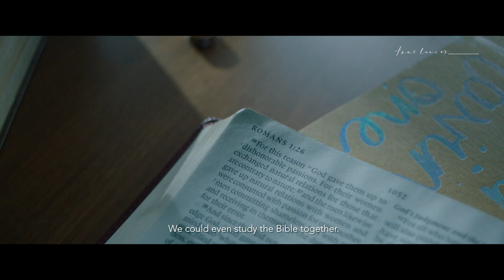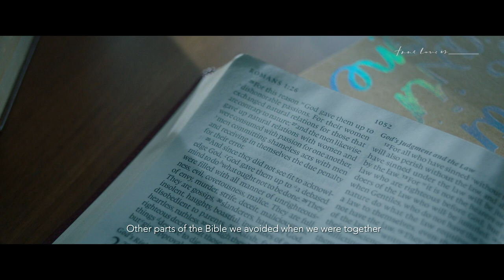Tryphena’s Story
“I asked God if I could ever be made beautiful. If I could ever be unbroken.”

Tryphena was ready to plunge into her death. She was a pastor who kept her lesbian love-life a secret, until it ended and broke her. She hung up her pastoral duties, left the church and became a sex addict.

10 years later, forgiveness becomes her strength. Journey with Tryphena from a place of brokenness to beauty.

Join the conversation at Truelove.is